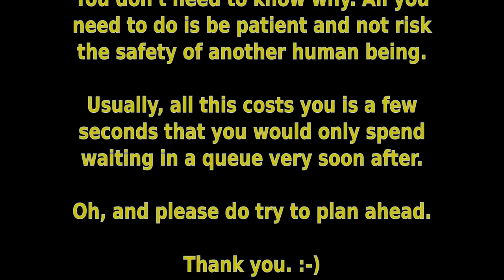ML52YFM - Another ignorant horn blower (To: GMPTraffic)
Then have a look at this, which contains chapter and verse on why I ride where I do along
Incidentally, according to Google maps, the distance from the side road where I first moved out to the side road before the red traffic light is 221 metres, and I covered that distance in 9.6 seconds, putting my average speed along there at 21.5 miles per hour.